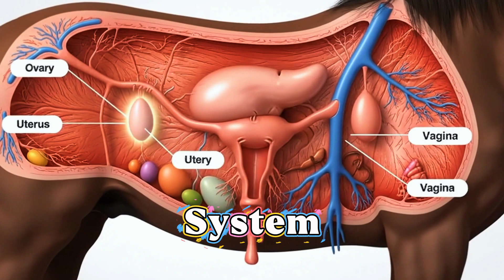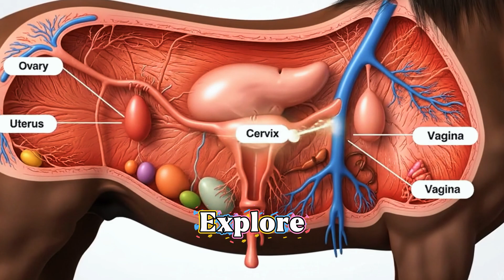"Horse Reproduction Explained: Mating to Birth | Full Breeding Cycle Documentary"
Ever wondered how horses reproduce? 🐎
In this educational documentary, we dive deep into the full horse reproduction cycle, from courtship behavior and mating rituals to gestation, birth, and foal development. Whether you're a horse enthusiast, breeder, or simply curious, this video gives you a complete and scientific explanation of equine reproduction.

Stallion vs. Mare roles in reproduction

Signs of estrus in mares

Natural vs. assisted breeding

How long horses are pregnant

What happens during a horse's labor and delivery